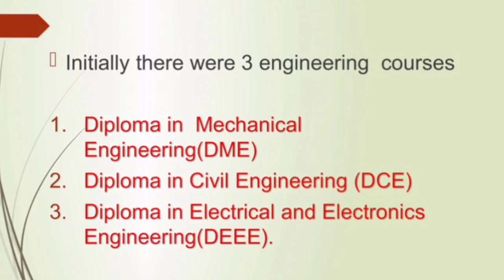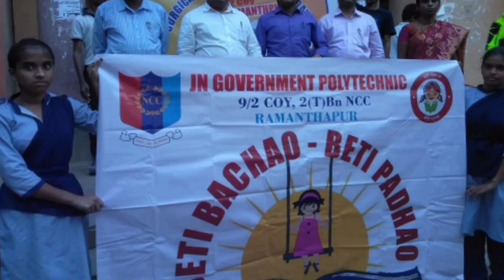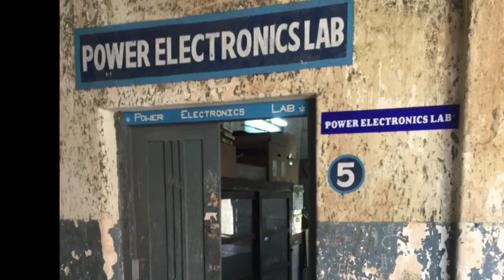JAWAHARLAL NEHRU GOVERNMENT POLYTECHNIC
Jawaharlal Nehru Government polytechnic is located in Ramanthapur, Hyderabad .